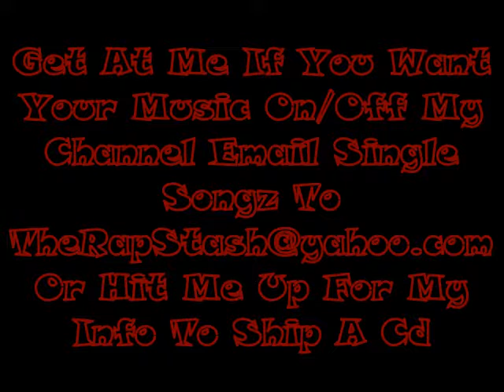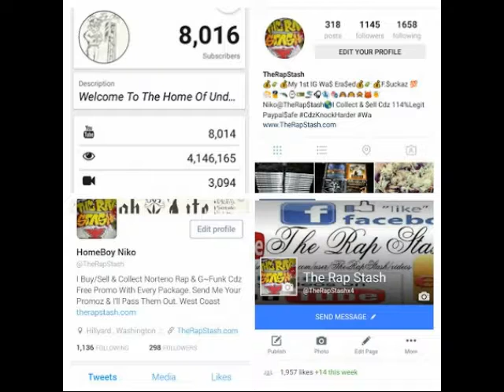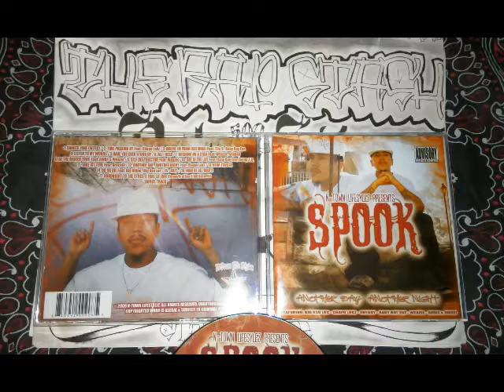Listen To My Words By Spook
N-Town Lifestylez Records Presents
Another Day Another Night By Spook
208 Nampa Idaho Norteno Rap Album (2009)